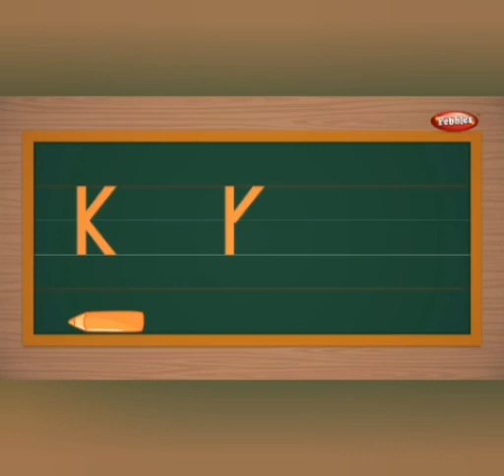I J K L (writing skill)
For primary class how to write I J K L